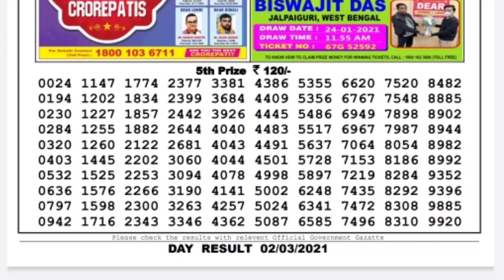Nagaland Lottery Sambad Result | Dear Lottery